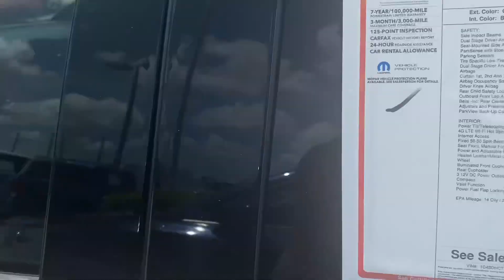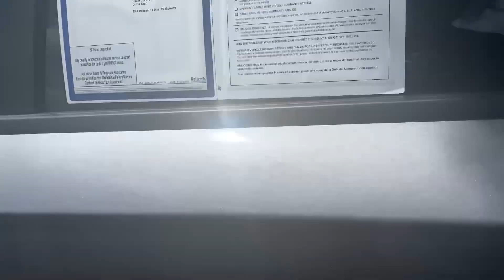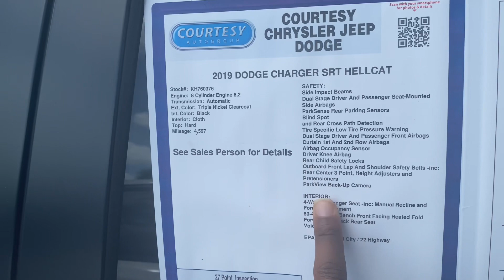WENT WINDOW SHOPPING FOR A NEW CAR!!!!!!!!!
New videos will be uploaded soon I’m bout to start getting back on my YouTube grind frfr